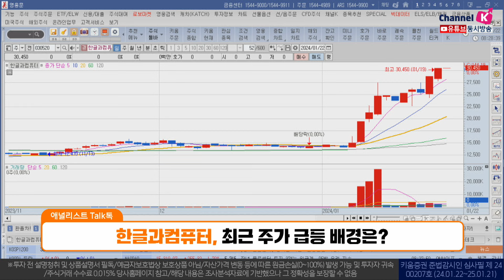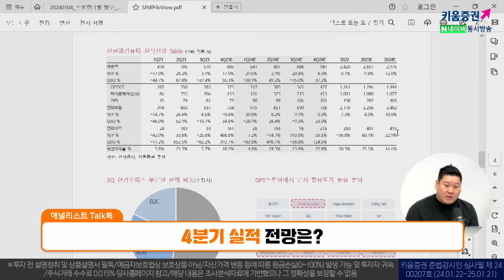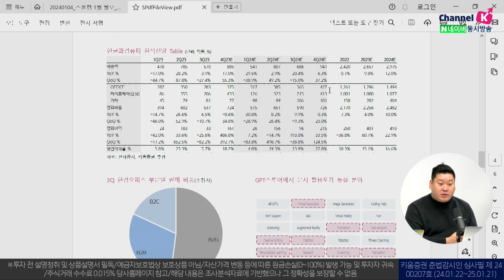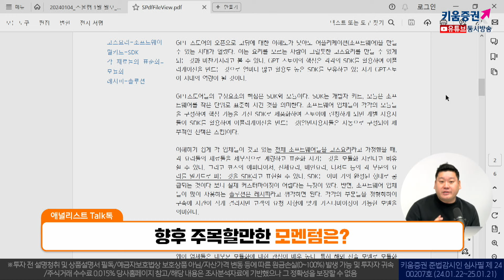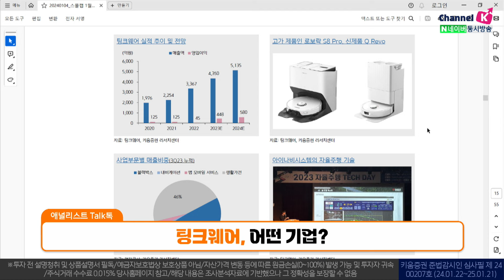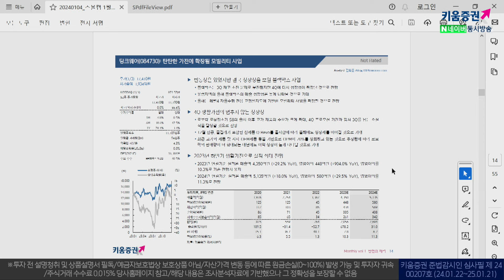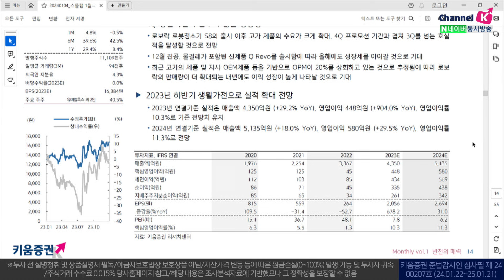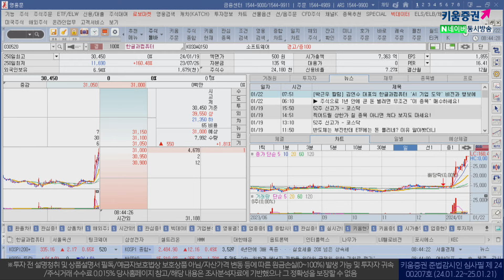지난해와 다르다. 반전의 매력 기대되는 종목은? ㅣ 애널리스트 톡톡 (24.01.22)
00:00 방송 시작
00:40 Q. 1월 스몰캡 선정 기준은?
01:29 Q. 한글과컴퓨터, 최근 주가 급등 배경은?
03:20 Q. 4분기 실적 전망은?
06:23 Q. 향후 주목할 만한 모멘텀은?
08:35 Q. 팅크웨어, 어떤 기업?
10:05 Q. 생활가전 분야 모멘텀...향후 실적 전망은?
15:20 Q. 이외 주목할 만한 종목이 있다면?

박명석_채널K 앵커, 김학준 혁신성장리서치팀 책임연구원

※투자 전 설명청취 및 상품설명서 필독/예금자보호법상 보호상품 아님/자산가격 변동 등에 따른 원금손실(0~100%) 발생 가능 및 투자자 귀속/투자광고 시점(또는 기간) 및 미래에는 이와 다를 수 있음/과거의 실적이 미래의 수익률 보장하지 않음/주식거래 수수료 0.015% 당사홈페이지 참고/해당 내용은 조사분석자료에 기반했으나 그 정확성을 보장할 수 없음